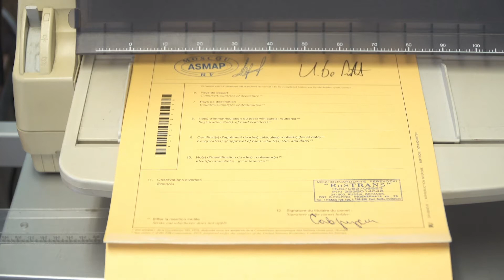Таможенное оформление импорта и экспорта в Беларуси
С доставкой на условиях DDP Ваши грузы попадут в Беларусь быстро и просто: мы предлагаем привлекательные комплексные решения, включая таможенное оформление для логистики в Восточную Европу.